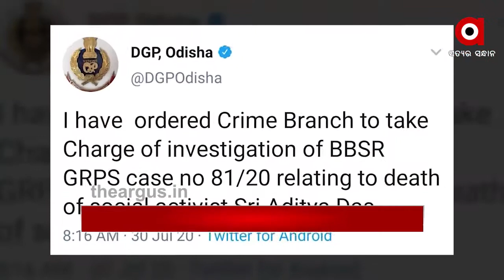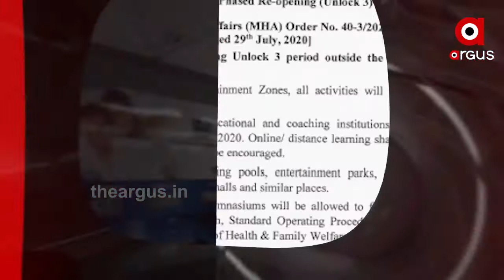9 AM Headlines